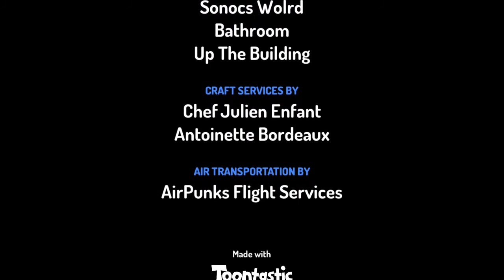Sonoc The Yeetcoge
it's similar to sanic but different